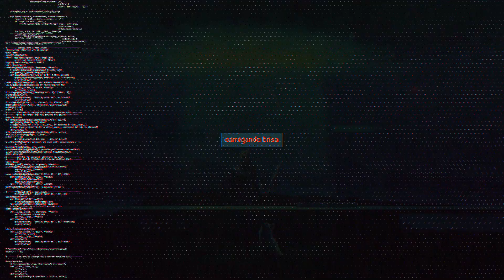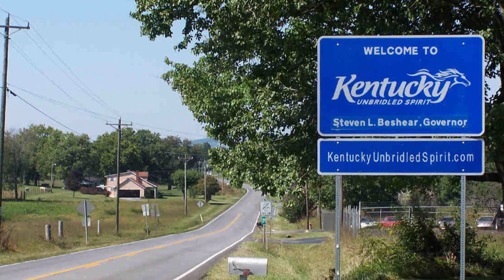O SANATÓRIO DE WAVERLY HILLS - A HISTÓRIA E OS FANTASMAS QUE ASSOMBRAM O LOCAL!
Você já ouviu falar do Sanatório de Waverly Hills? Um lugar cheio de fantasmas, onde há relatos de diversos seres sobrenaturais de agem nesse pico. O sanatório de Waverly Hills foi construída para abrigar pacientes que sofriam de tuberculose, e lá foi um lugar onde diversas pessoas morrerm por conta dessa doença. Fantasmas sobrenaturais sinistros assombram os corredores do sanatório de Waverly Hills até os dias de hoje. Quem pira em manicômios assombrados, vai brisar nessa história assustadora.

Clique no play e confira.

Seguindo a gente no Instagram, você vai ficar por dentro de todas as novidades brisas que postamos e avisamos quando sairá videos novos! Além de fazer enquetes para saber o que você quer ver por aqui. :)

VÍDEOS QUE VOCÊ VAI CURTIR:
A HISTÓRIA SINISTRA POR TRÁS DO PROGRAMA TELETUBBIES

VIDAS PASSADAS: VEJA 3 RELATOS SINISTROS DE PESSOAS QUE LEMBRAM DE SUAS VIDAS PASSADAS

Fontes de imagens:
- Vídeo do YouTube “WAVERLY HILLS SANATORIUM AT 3AM | OmarGoshTV”
- Vídeo do YouTube “A segment from a 1931 Government Tuberculosis film”

Outras imagens: Reprodução Internet.

Roteiro: Anita Borges e Fabio Jacques
Edição: Anita Borges e Fabio Jacques